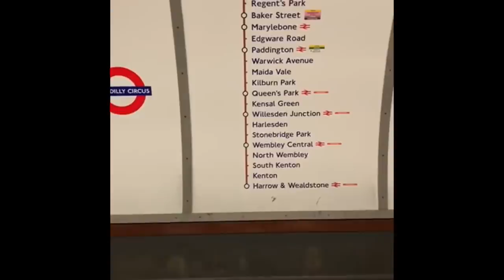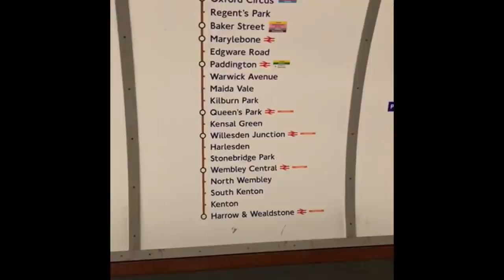Bastien dan Yoann di London, Bicara Bahasa Indonesia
Liburan Summer ini Bastien tidak lupa kunjungi kakaknya Yoann di London yg lagi Praktikum Kerja di Hotel Prestige dan Mewah di London, Hotel Mandari Oriental.
Sesua permintaan kalian semua supaya Bastien bikin Videy waktu liburan, ya ini Videonya, meskipun ada sedikit kesalahn teknis waktu merekam Videonya nya, tapi paling tidak ada 1 Video yg mereka buat .Next time mereka sudah lebih tahu bagaimana bikin Video untuk YouTube, karena selam ini mereka aktifnya hanya di IG. Kasih komentar anda dan berikan semakan kepada mereka berdua supaya lebih banyak lagi bikin Video.